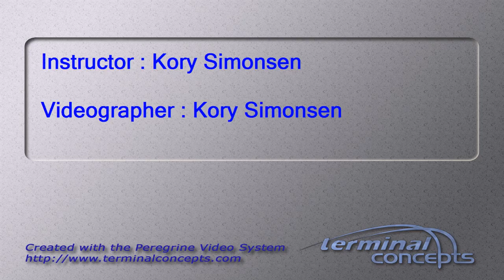Bret Retallick's Tandem skydive!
Bret Retallick's tandem skydive at Skydive Snohomish!